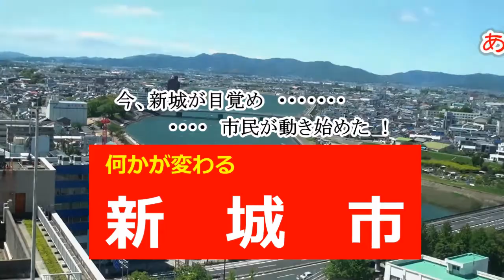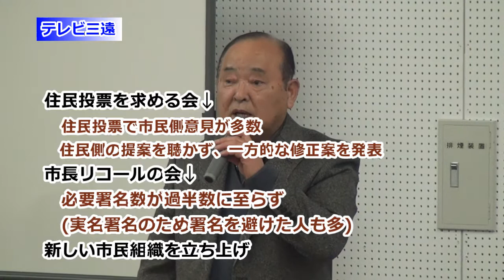新城市での市長リコール署名が生んだ新しい方向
新城市では、市庁舎建て替え問題、産廃施設問題、道の駅もっくる、大谷大学の撤退による学園問題等、大きな課題に対して、行政側と市民側で意見に大きな隔たりがあり、現在の市政は民意を無視あるいは軽視して進められている、と、住民側は、住民投票、市長リコール署名活動等を通じ、民意を反映した行政運営を訴え続けている。